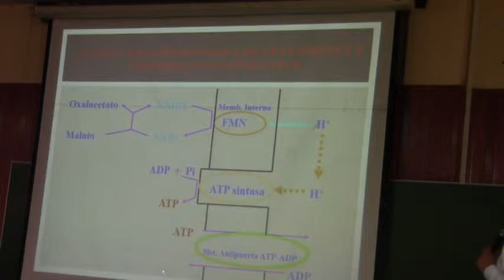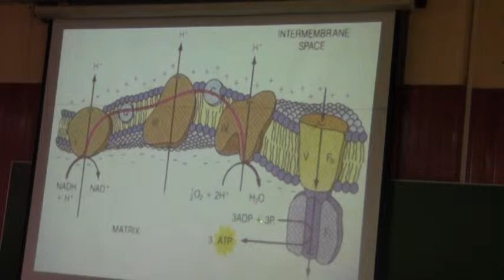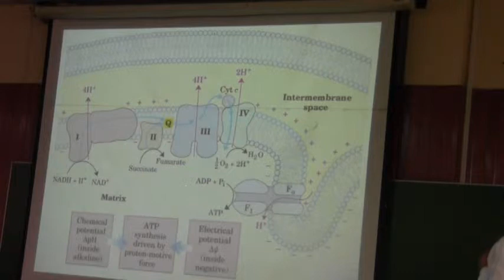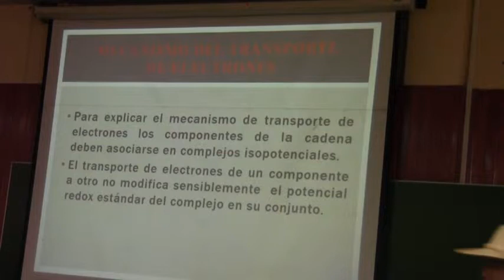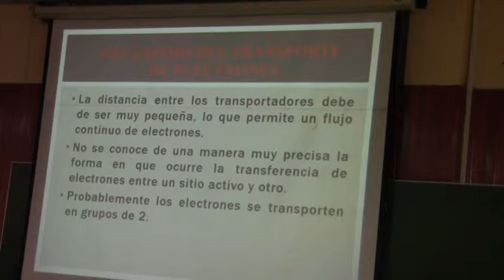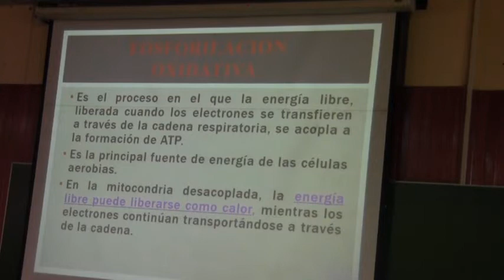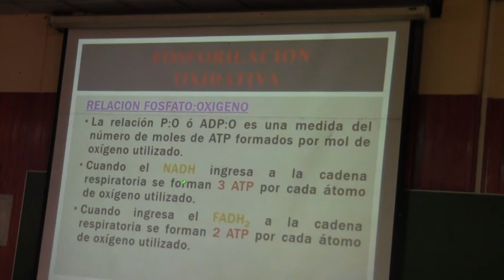Bioca clase 06 4/6